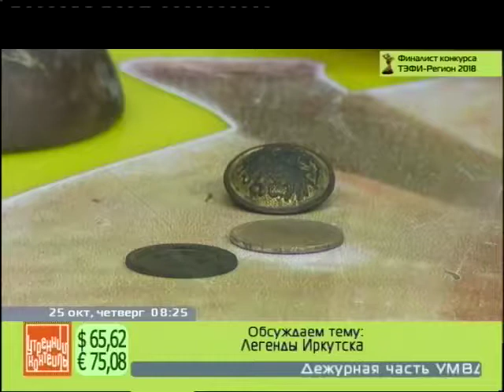Алексей Елизарьев о легендах подземного Иркутска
Гость  программы Алексей Елизарьев,  редактор газеты «СМ Номер один» рассказал о легендах про подземный Иркутск.